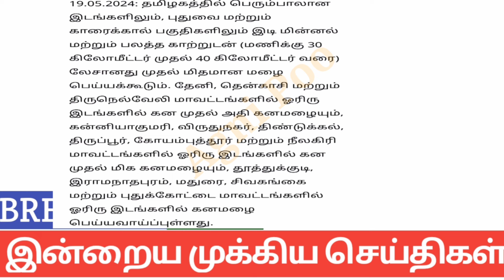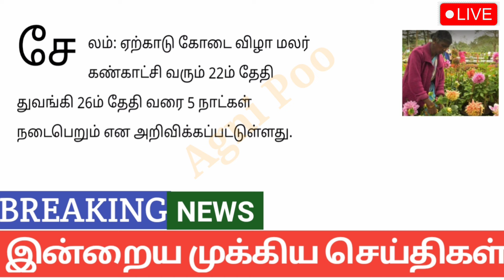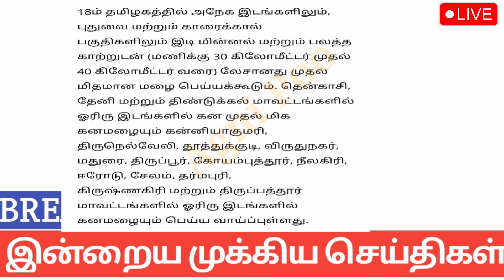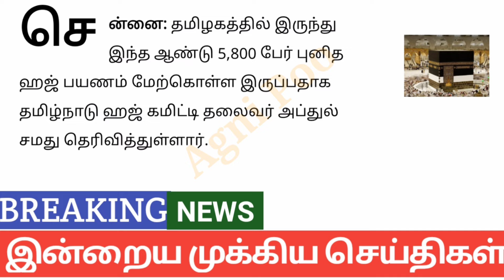காலை 6 மணி செய்திகள் | 19-05-2024| Today headlines news| Mukkiya Seithigal| Stalin news